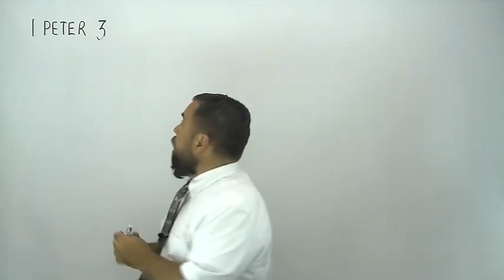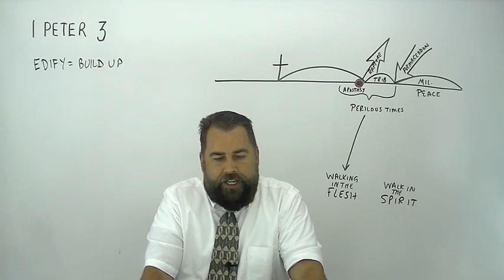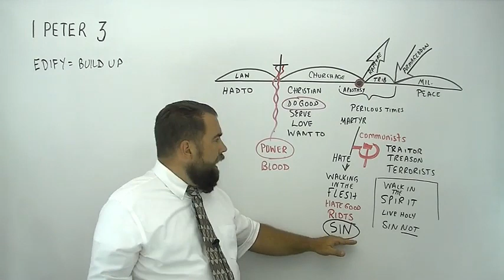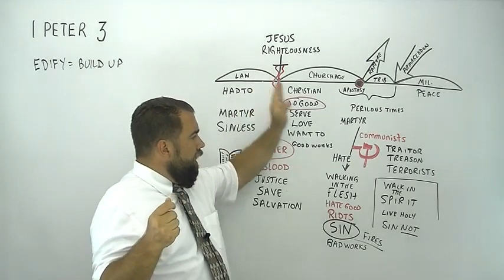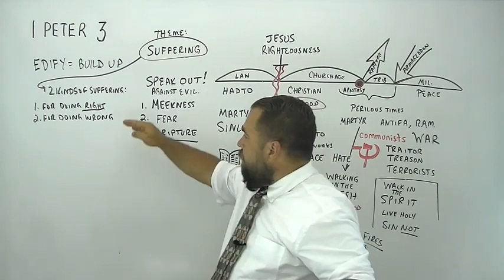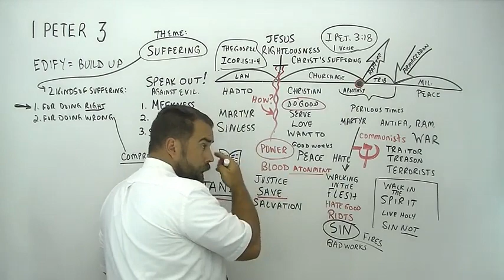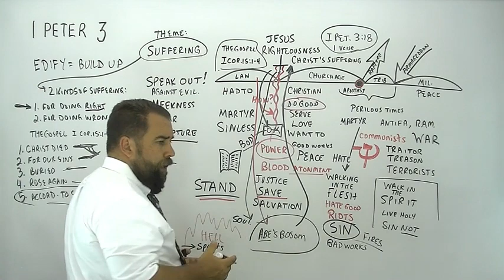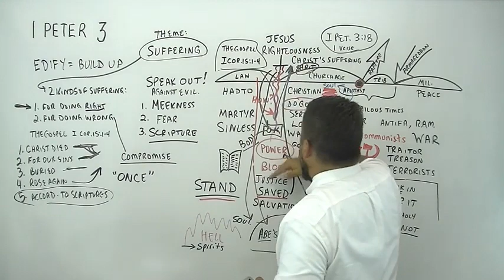1 Peter 3:13 to 22 Verse by verse Bible study- Evangelist Robert breaker